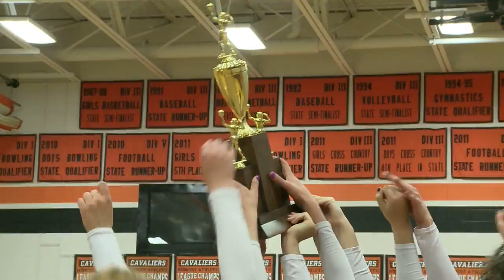St Henry vs Coldwater Volleyball